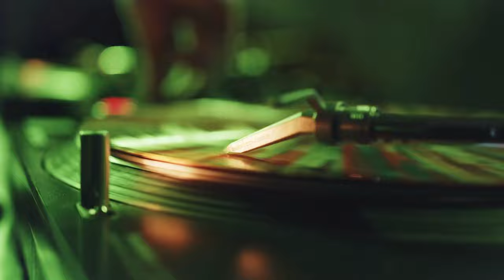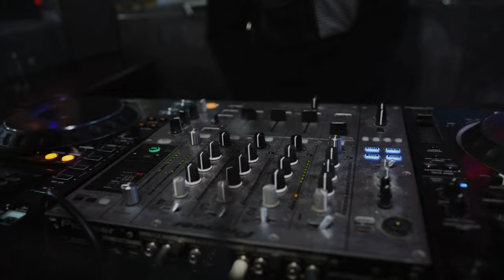Plauen in Vogtland, a City of Light (4K)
A brand new Song for my Hometown in Saxony this City is Plauen/Vogtland.